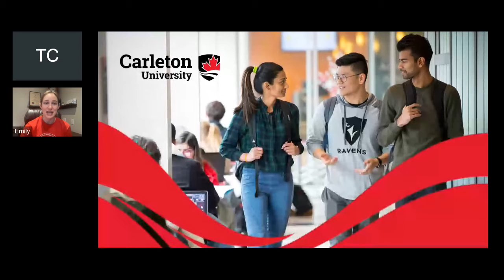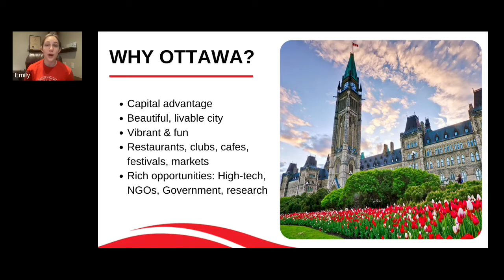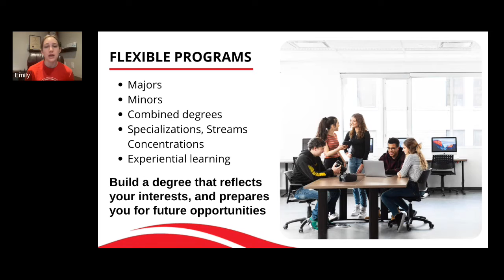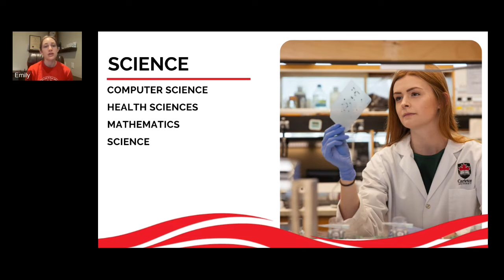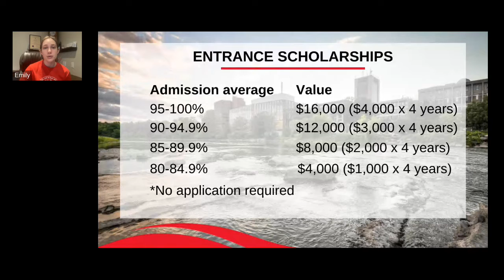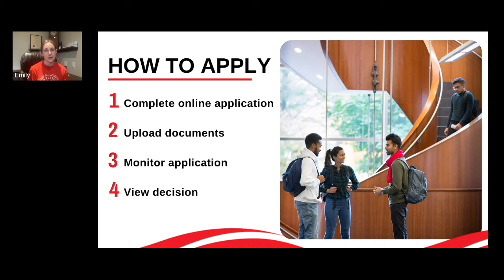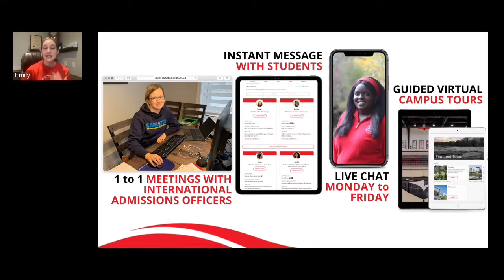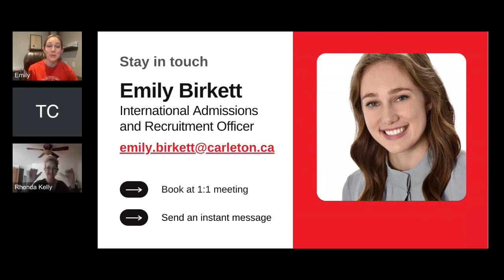CCUF International - Discover Carleton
Join us for an interactive webinar designed specifically for international students. Learn all about Carleton University's programs, admission requirements, scholarships, co-op and more. Get your questions answered by one of our International Admissions & Recruitment Officers. We can't wait to meet you!